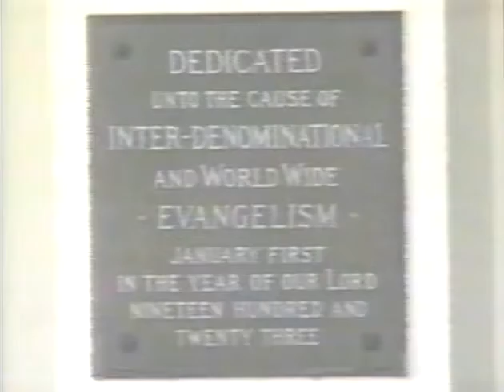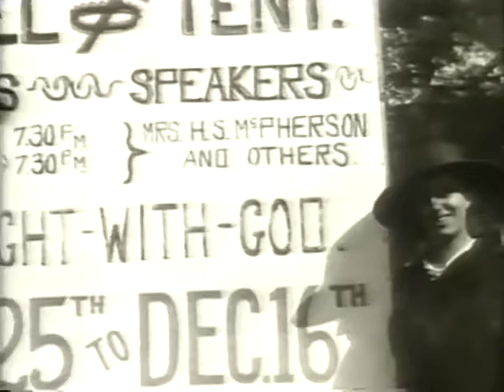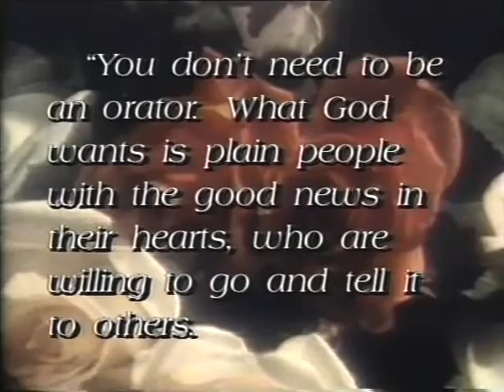Lords Gym Aimee Semple McPherson A Look Back at Aimee Semple McPherson 1